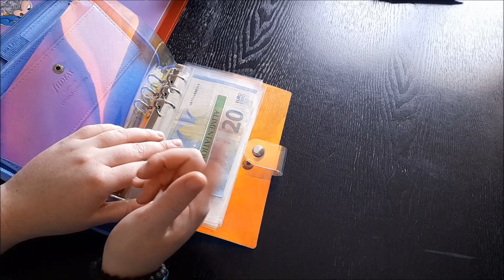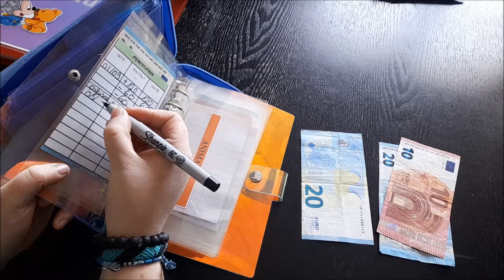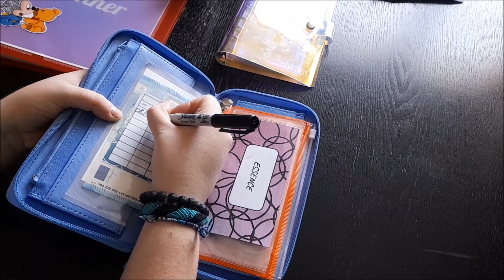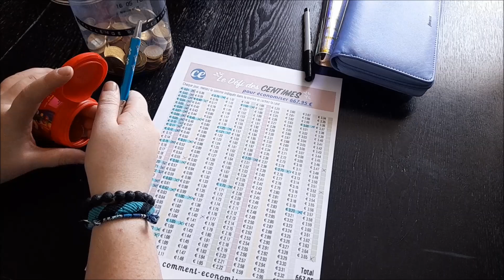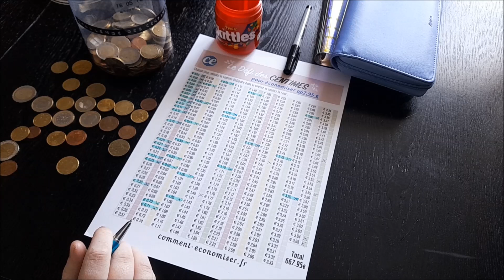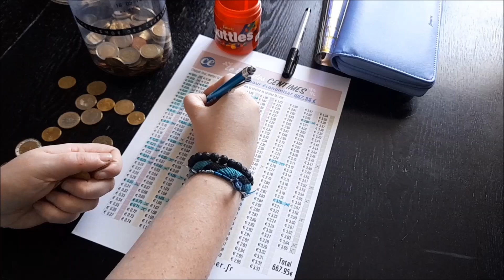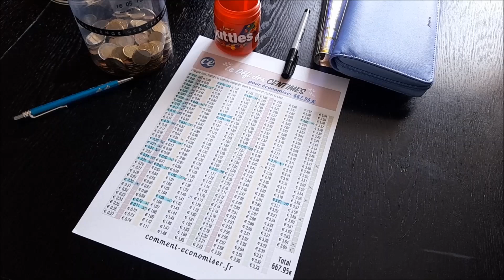Bilan semaine 1 de octobre encore des imprévues, remplissage semaine 2 / Enveloppes budgétaires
ma boutique